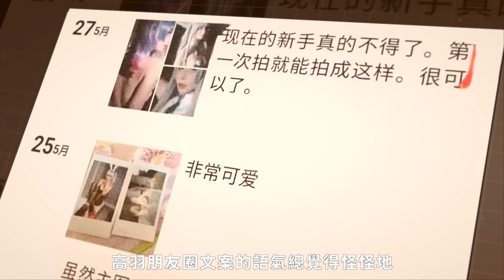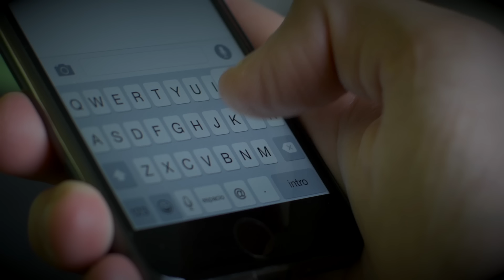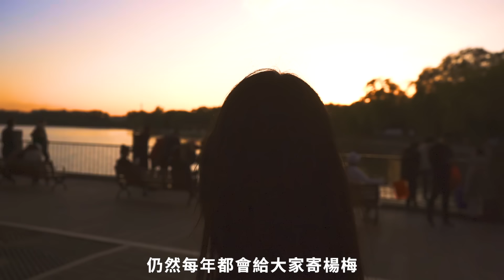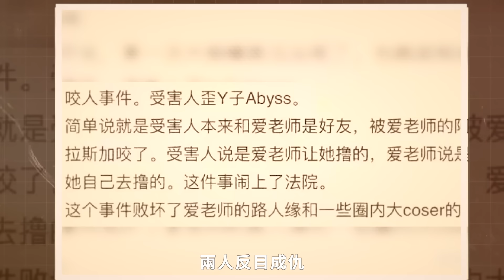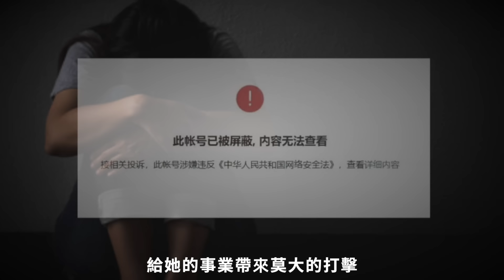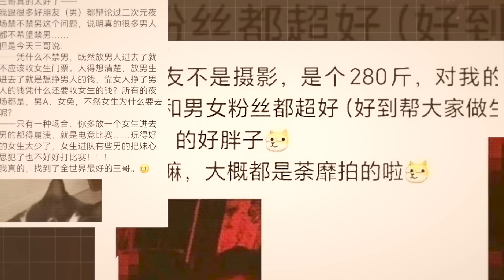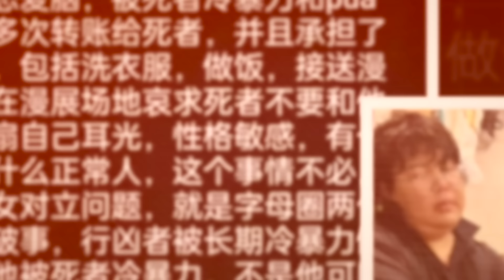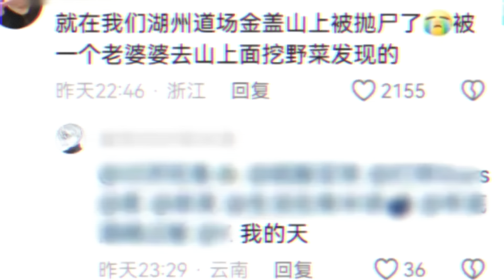25歲網紅「桐島愛」遇害，280斤男友發布「毛骨悚然」詭異留言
🔍檔案編號：No.417
📁檔案名稱：網紅桐島愛遇害事件
🧭事件地點：浙江省湖州市吳興區
📅事件時間：2024年6月21日